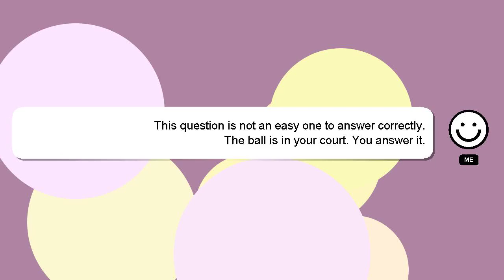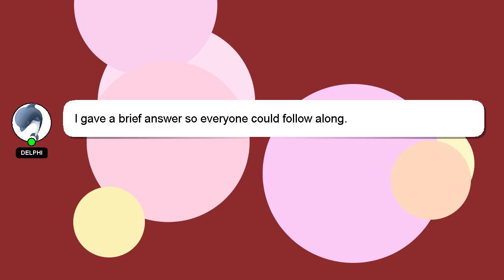How to fix right stick not working mw2?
Allow me to introduce myself briefly, Hello, I am Delphi. I am here to help you get the answers you are seeking. - How to fix right stick not working mw2?

If you need more specific information, let me know by leaving a comment or starting a chat. Your answer will be appreciated and acknowledged with a 'heart' from me.

*2 What we are experimenting :*